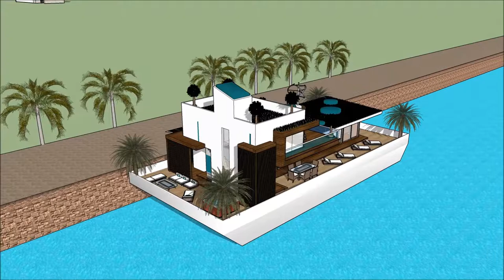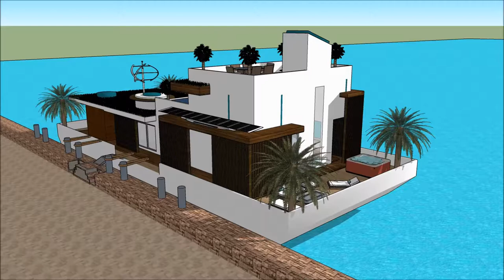architektura studia budynku jak narysować architektura modernizmu warszawy youtube europy 3d luksuso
The floating house villa houseboatzania launching an innovative high-end luxury yacht floating house villa mansion home design potentially as a display of exhibition of the architektura studia budynku jak narysować architektura modernizmu warszawy youtube europy 3d luksuso.

The collection of the Floating house villa houseboatzania concept of architektura studia budynku jak narysować architektura modernizmu warszawy youtube europy 3d luksuso consists of high luxury and architectural art pieces in minimalism combined with living on the waterfront of the harbour.

The floating house villa mansion yacht design has the basis to sustain living with high standards and contemporary structural design architektura studia budynku jak narysować architektura modernizmu warszawy youtube europy 3d luksuso with numerous of prospects for excessive living and celebrating the desire of life worldwide: